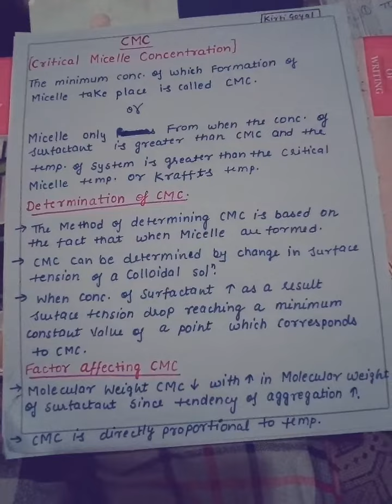CMC (critical micellization conc.) Full notes